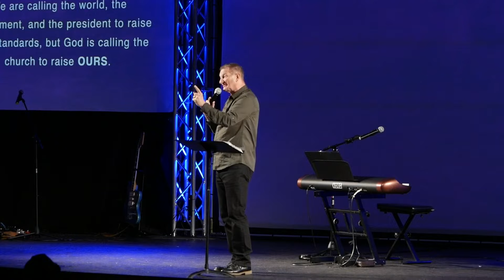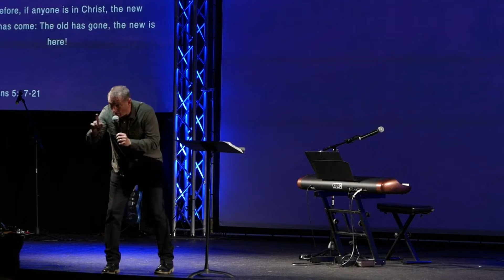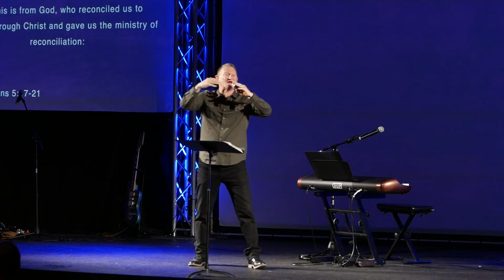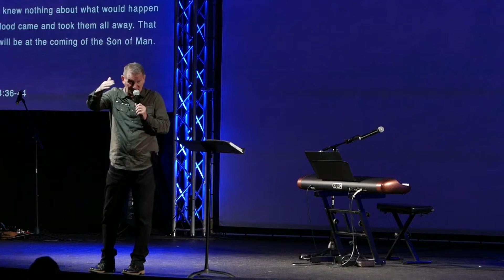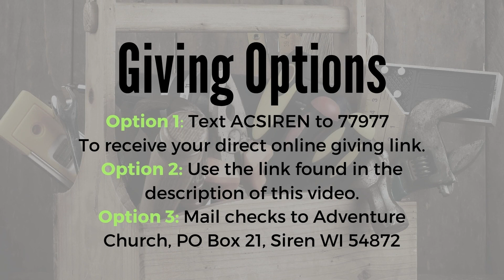Frightened...Are You Ready | 10-24-2021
Welcome to Adventure Church.  We're glad you're here!  Pastor CJ will continue with his series, "Frightened..." and today he has a messaged called, "Frightened...Are You Ready?"  We hope you enjoy by this message!  (Please take a look at this video that was played at the end of service. We did not include it in this video due to copyright infringements